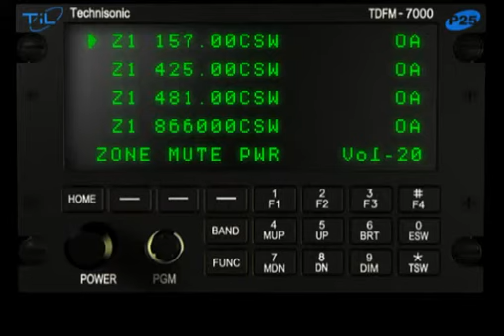5 - F1, F4, ESW & TSW